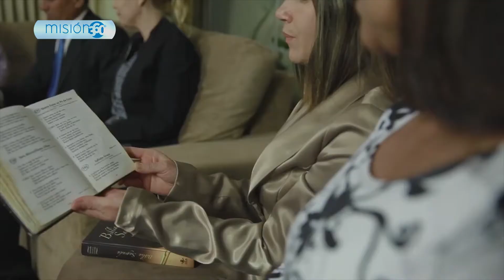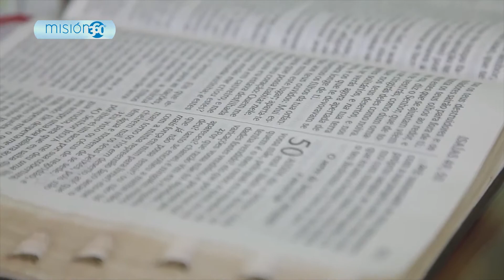Rodolfo utiliza su profesión de dentista para ayudar a las personas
Rodolfo es un dentista que hace de su talento su ministerio.